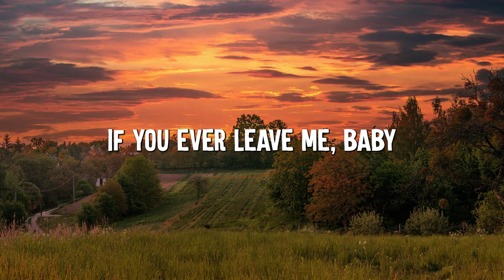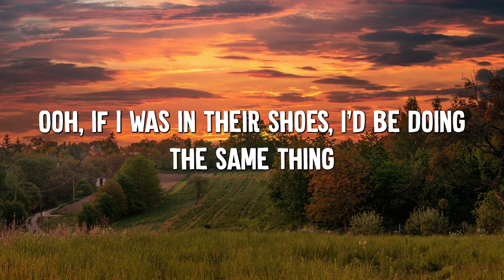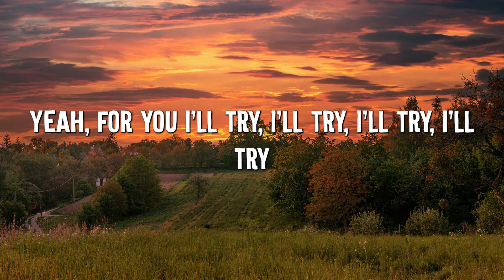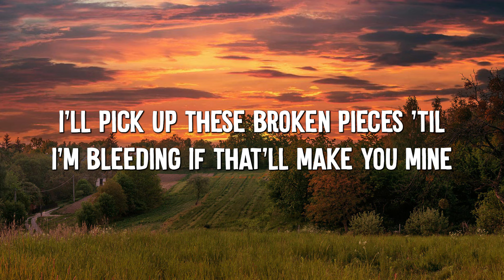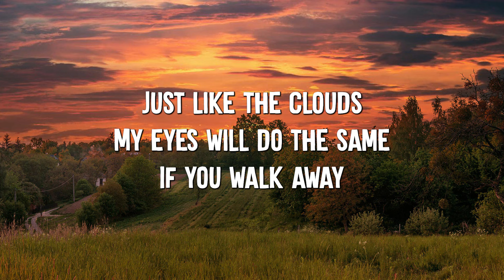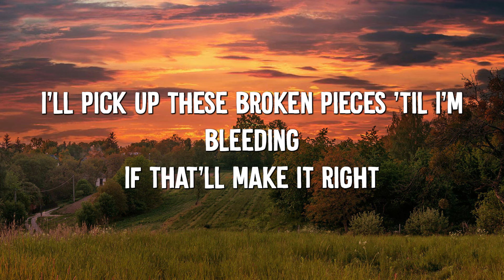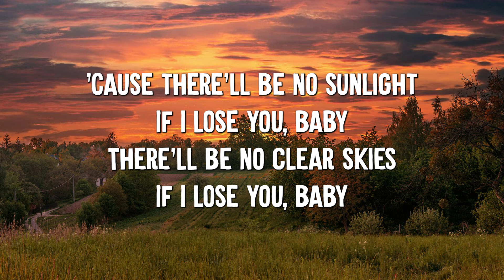It Will Rain - Bruno Mars (Lyrics)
🎤 Lyrics:  It Will Rain -  Bruno Mars

[Chorus]
'Cause there'll be no sunlight, if I lose you, baby
There'll be no clear skies, if I lose you, baby
Just like the clouds, my eyes will do the same
If you walk away, every day, it'll rain, rain, rain

[Refrain]
And pick up these broken pieces 'til I'm bleedin'

[Refrain]
I'll pick up these broken pieces 'til I'm bleedin'

# ItWillRain # BrunoMars # ItWillRain BrunoMars lyrics LyricVideo # ItWillRainlyrics